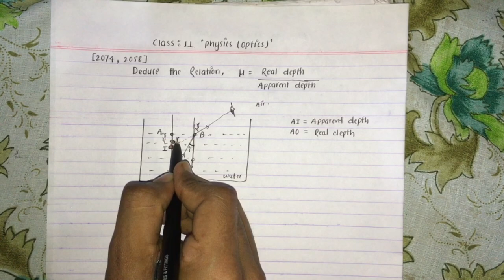Class 11 Real Depth And Apparent Depth Derivation in Nepali || Optics all Concepts and Trick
In this video we'll learn about real and apparent depth derivation and some conceptual questions